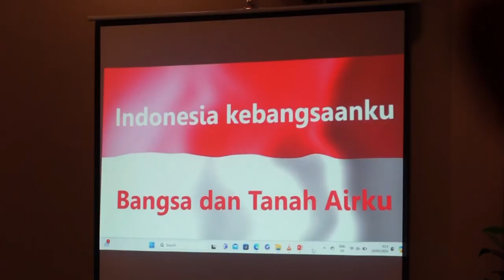Penandatanganan Pakta Integritas dan Bimbingan Teknis Pengembangan Layanan Pemenuhan Hak